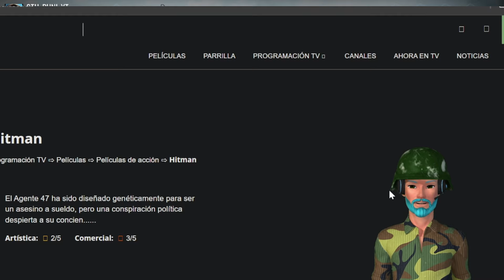COSITAS NUEVAS EN BLOOD STRIKE ACTUALIZACION DE 1,2GB FECHA 25/ 04/2024